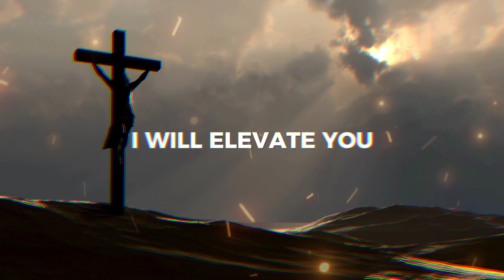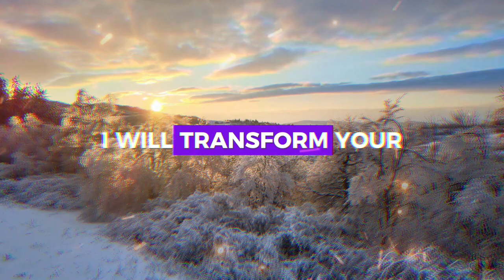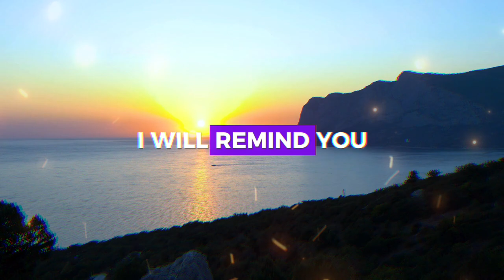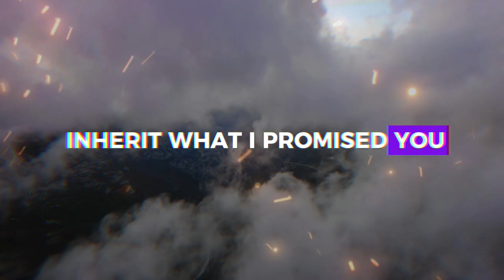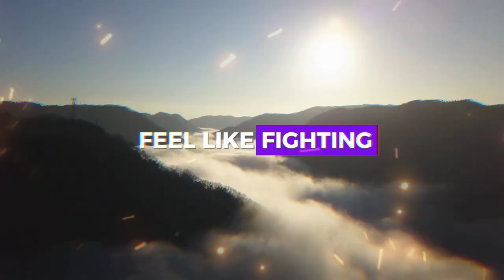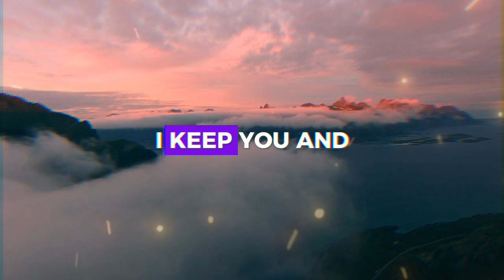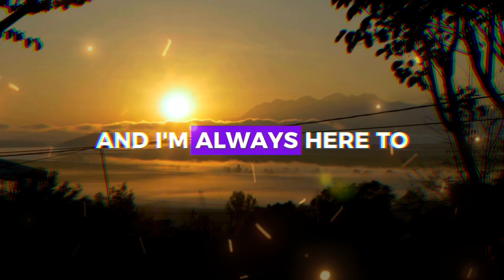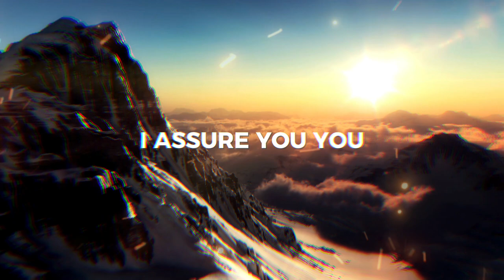YOUR BLESSINGS ARE COMING SOON ❤️ ➨ Gods Message for You | EternalEchoes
YOUR BLESSINGS ARE COMING SOON ❤️ ➨ God Message for You | EternalEchoes

God helps
Godly quotes
Bible Quotes
God Message Tarot
Financial abundance
Angels message
Jesus message
Godly quotes
Lord Helps
Jesus quotes
God
God message
Jesus
Jesus message
God messages
Urgent message from God
Jesus says
Angel Signs
God msg
Angels message
Universe message
Money miracle
Life quotes
Faith quotes
Universe message
Angel message
God Message For You Today
God says
Positive life affirmation
1111
Inspirational message
Spiritual guidance
Overcoming challenges
Belief and trust
Inner strength
Positive mindset
Self-improvement
Emotional healing
Personal growth
Spiritual journey
Hope and encouragement
Finding purpose
Motivational speech
Self-worth and self-esteem
Divine guidance
Divine intervention